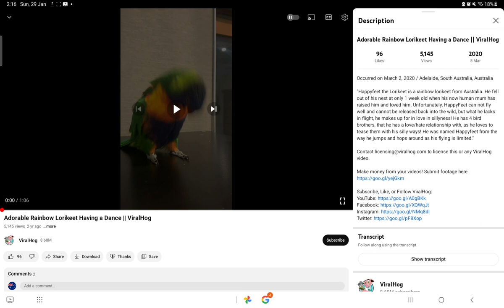why rainbow lorikeets are my favourite bird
whats your guys favourite bird